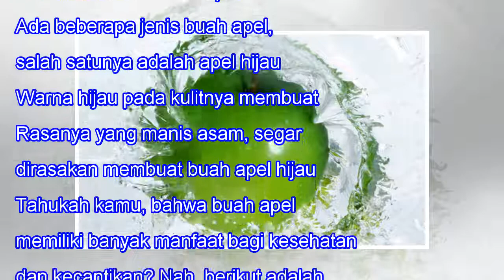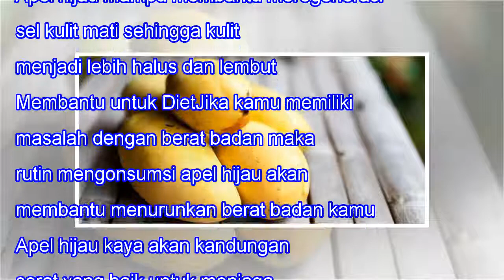Apel Hijau Bukan Sekedar Buah Biasa, Ini Manfaatnya Untukmu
Apel Hijau Bukan Sekedar Buah Biasa, Ini Manfaatnya Untukmu When we lose one we love, our bitterest tears are called forth by the memory of hours when we loved not enough. -- Vemale.com - Buah apel memang kaya manfaat. Ada beberapa jenis buah apel, salah satunya adalah apel hijau. Warna hijau pada k...